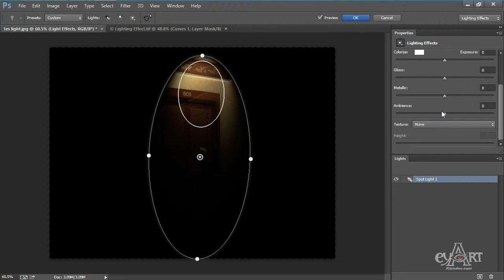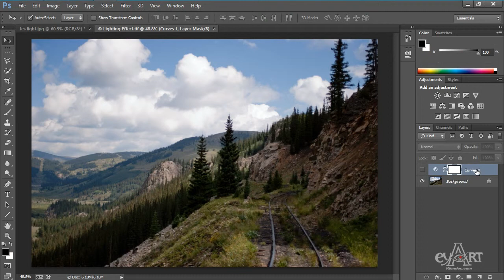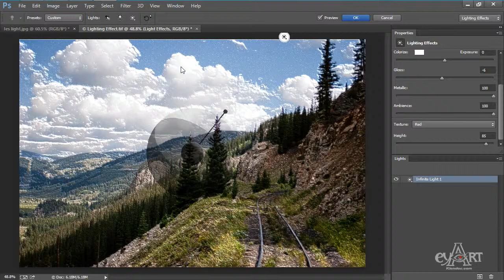1307 Lighting Effect render